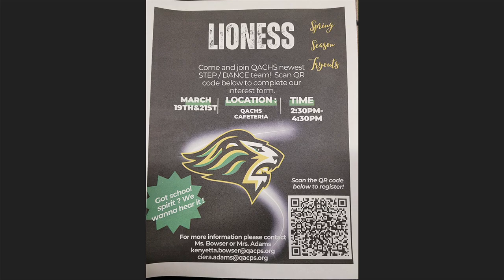The Roar Report 3/18